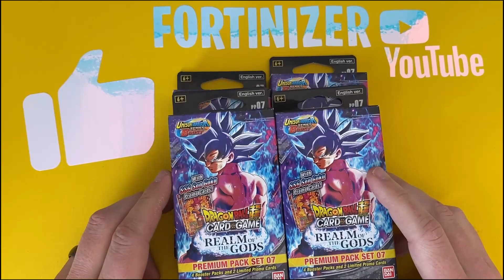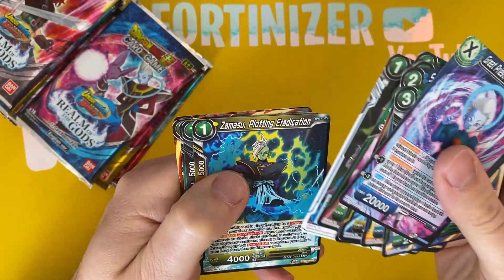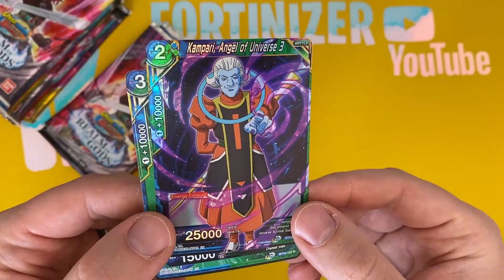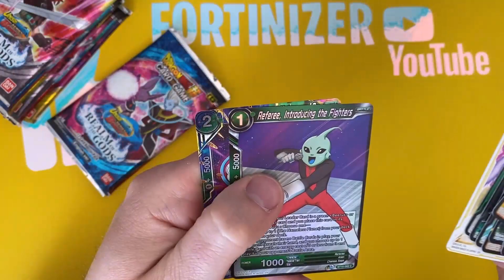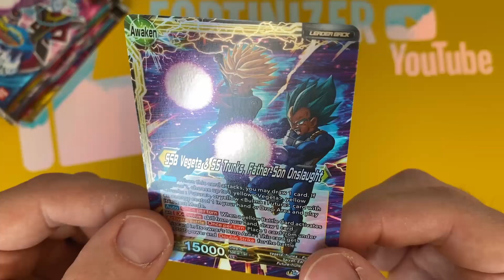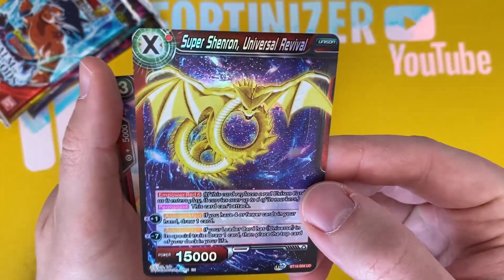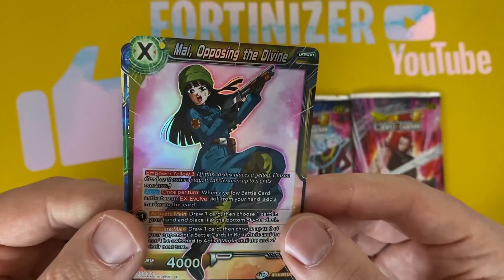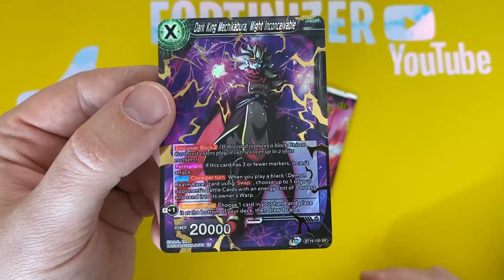Dragon Ball Card Game Premium Box Opening Realm Of The Gods Teil 4